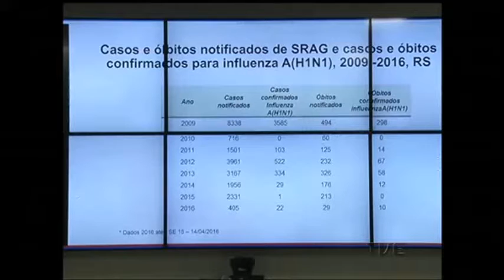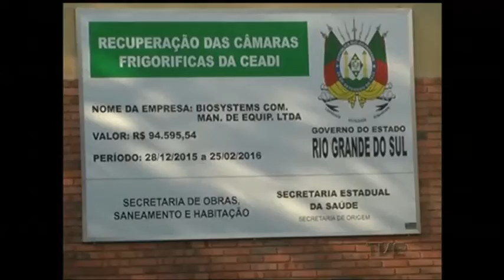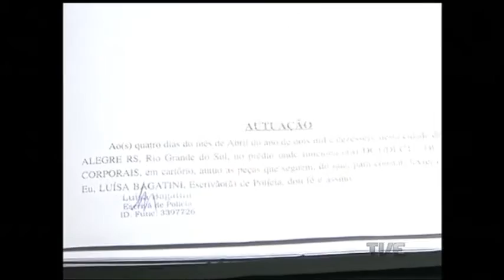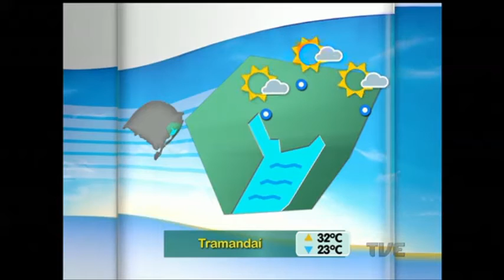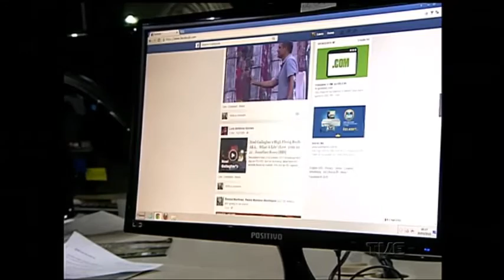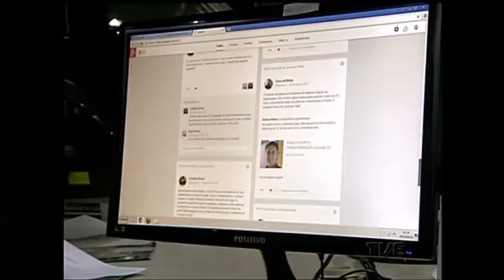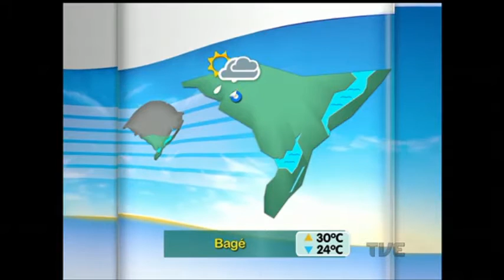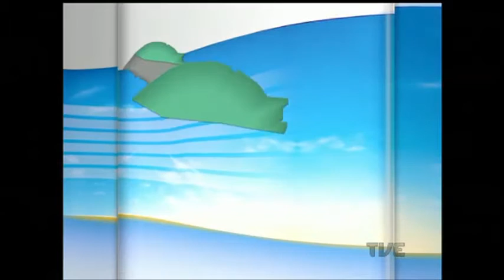Segunda Edição | TVE - 15/4/16